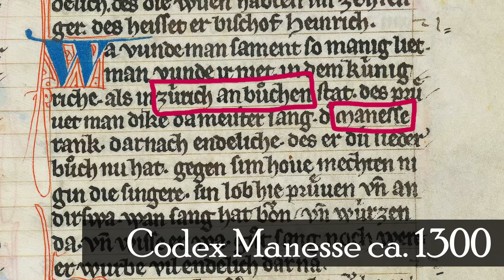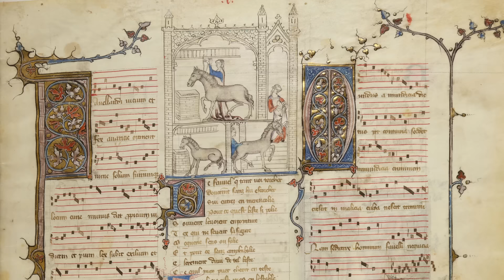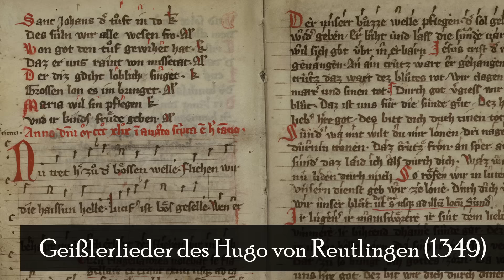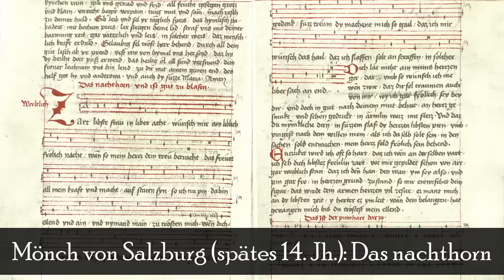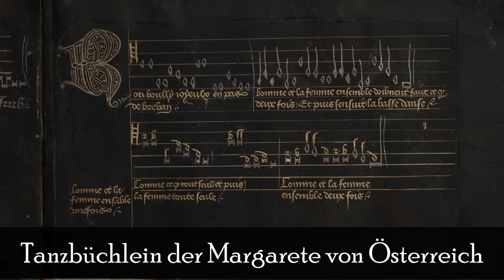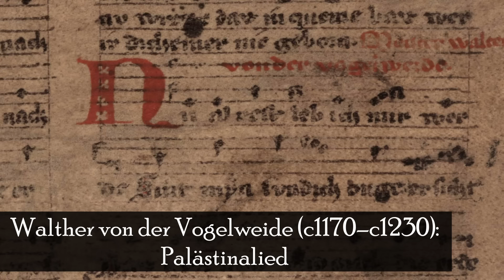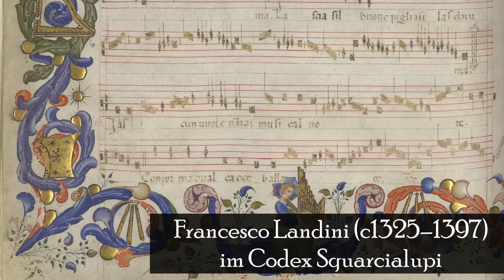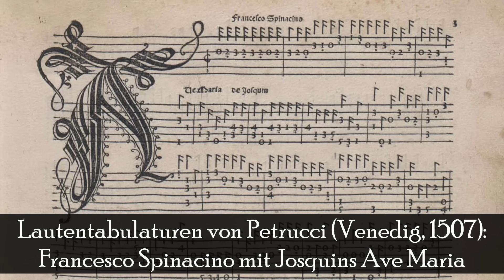Musik im Mittelalter - Teil 2: Das Spätmittelalter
Prof. Dr. Marc Lewon und Prof. Dr. Johannes Menke von der Schola Cantorum Basiliensis haben mich nach Basel eingeladen um über Musik zu sprechen.
Im ersten Teil ging es um die Geschichte der Musik von der Spätantike bis ins Hochmittelalter, jetzt widmen wir uns dem Spätmittelalter

Wenn ihr das in euren eigenen Player einbauen wollt, das ist der RSS-Feed

Alles weitere über Geschichtsfenster findet ihr auf meiner neuen Homepage Alle meine anderen Kanäle wie Facebook, Twitch, Discord, Pinterest usw. Aber auch meinen überarbeiteten Merch-Shop und jede Menge Galerien mit Bildquellen und Veranstaltungsbildern.

„ReRenaissance Basel“ (1 Konzert mit Renaissancemusik, jeden letzten Sonntag im Monat in der Barfüsserkirche Basel & Festival 2025)